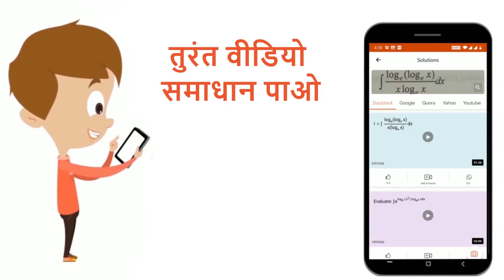हरे रंग का प्रकाश (lamda=5460Å) तरंगदैर्ध्य का, हवा से कांच से समतल पर पड़ता है। कांच का अपवर्तना...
हरे रंग का प्रकाश (lamda=5460Å) तरंगदैर्ध्य का, हवा से कांच से समतल पर पड़ता है। कांच का अपवर्तनांक 1.5 है। प्रकाश की कांच में तरंगदैर्ध्य होगी (c=3xx10^(8) मी/से)
Class: 12
Subject: PHYSICS
Chapter: किरण प्रकाशिकी तथा प्रकाशिक उपकरण
Board:NEET

👉 Have Any Query? Ask Us.